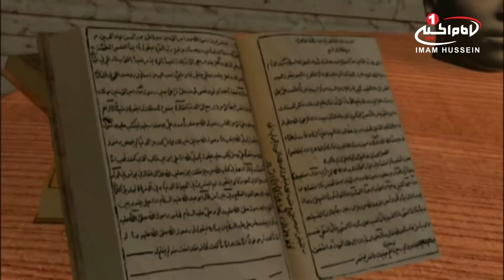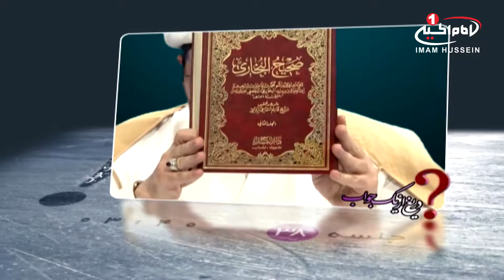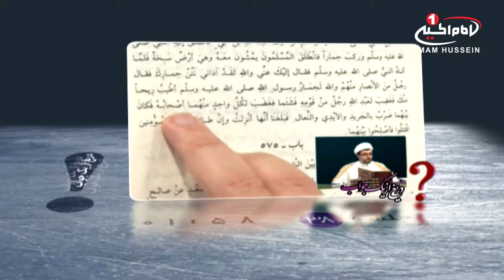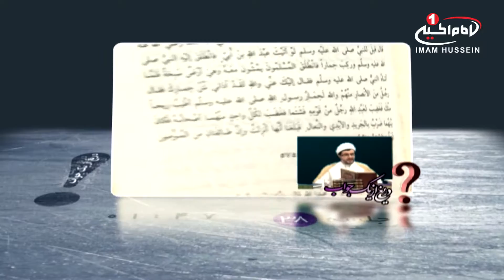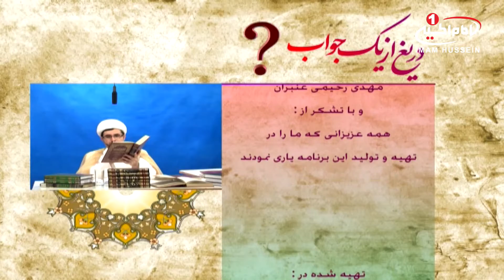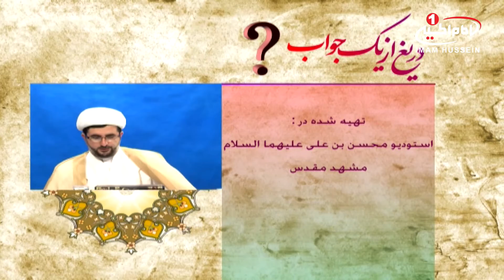دریغ از یک جواب (38): اعمال برخی از صحابه، حجت الاسلام والمسلمین درایتی، مشهد، 1432 ق